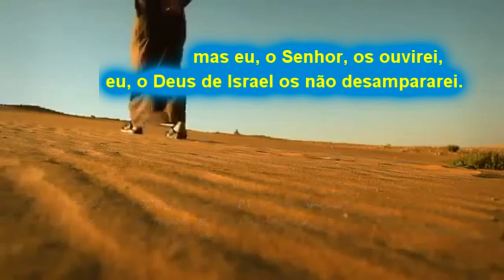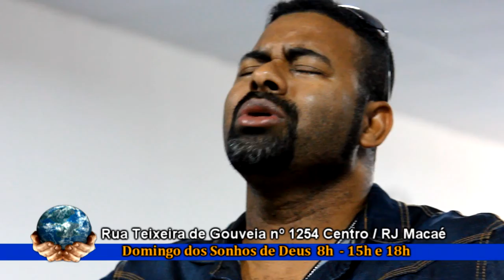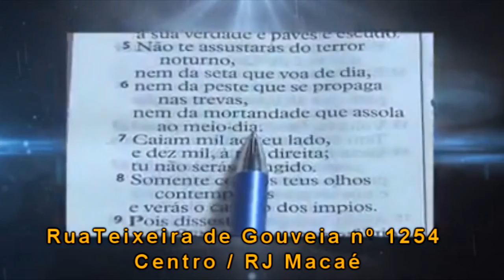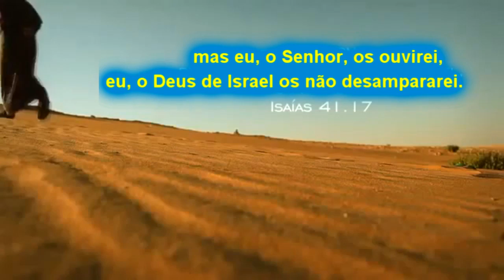Mundial de Macaé pgm 19 09 2018